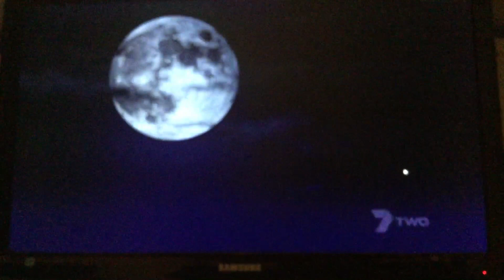Chicken Run 7Two Intro